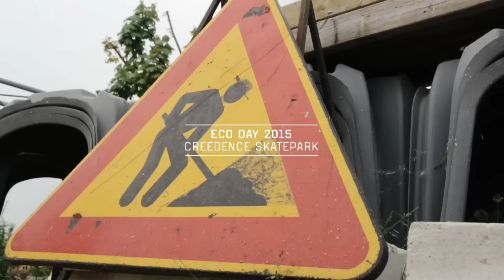etnies Eco Day 2015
Yes we did it again.
We have had a perfect session at the etnies Eco Day.
Full of skaters that want to support the Creedence DIY Skatepark of Castrezzato (Brescia).
This year we've got more special guest from etnies:
Willow, Albert Nyberg and Axel Cruyseberghs!
Can't wait for the next year!